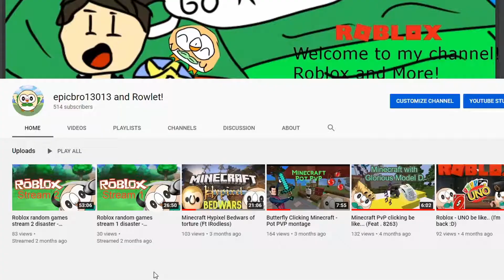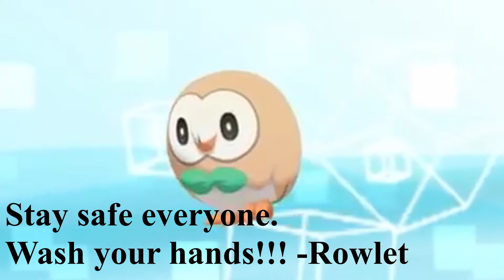Minecraft server torture (Hey I'm back, again :D)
Oh hey i'm not gone, yet
Wow
Such comeback
Big oof